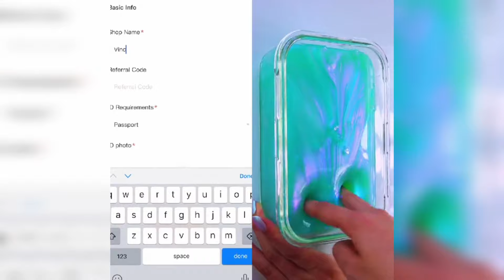Vince Alarcon & Jaynelle & Kuya Panch TikTok Compilation